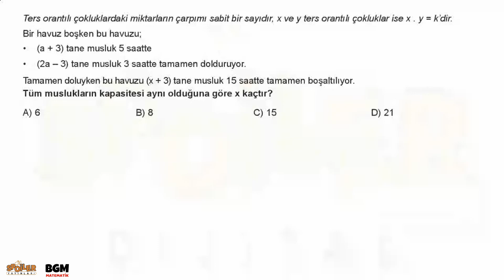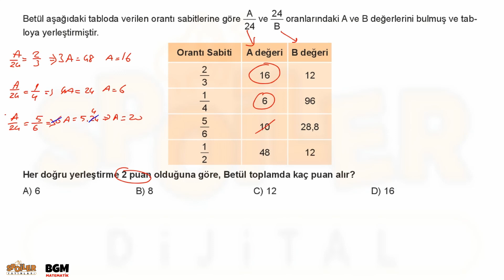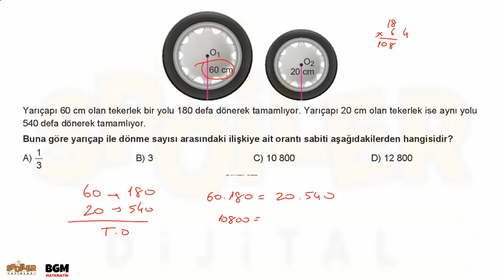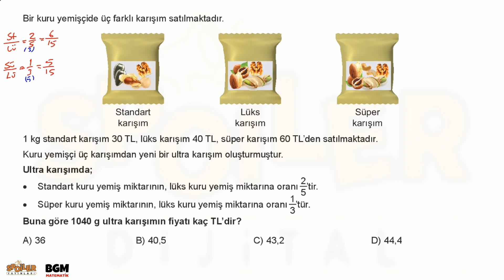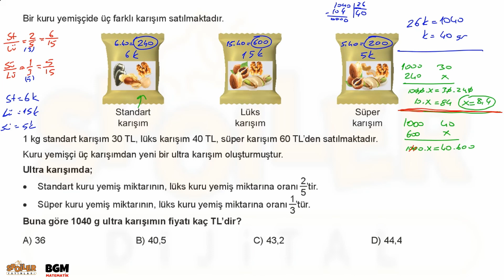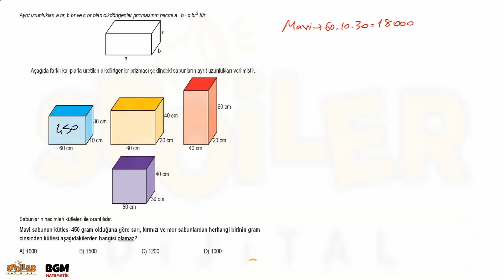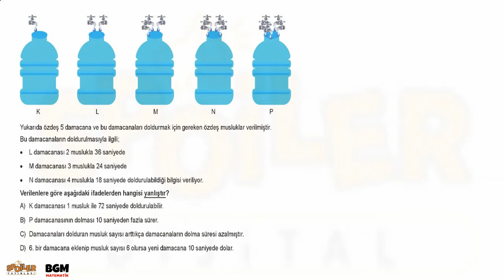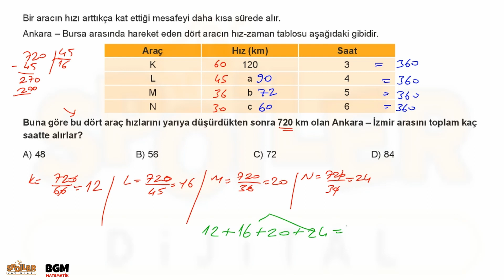7.Sınıf Doğru ve Ters Orantı Problemleri Soru Çözümü /Spoiler Matematik Sayfa 149 Test 6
doğru ve ters orantı problemleri nasıl çözülür çözümlü örnekler  7.Sınıf   Spoiler Yayınları Matematik Kitabı Sayfa 149 Test 6 Çözümler Yeni Nesil örnek sorularının Çözümünü birlikte yaptığımız video serisi.
VİDEOMUZDA YER ALAN KONU BAŞLIKLARI
00:00 Giriş
00:10 sayfa 149  test 6